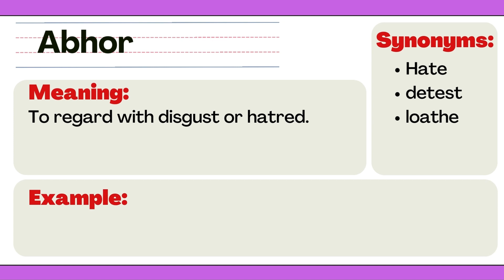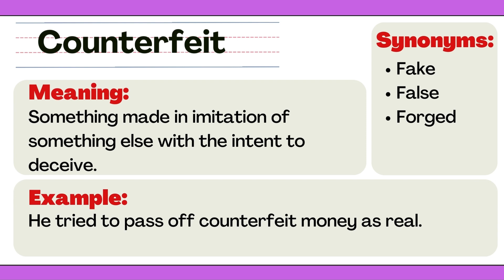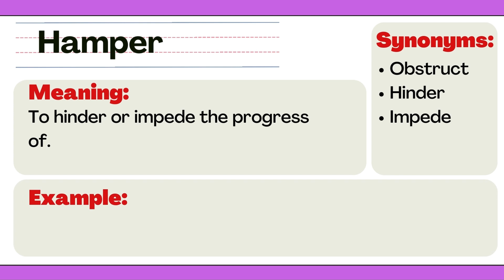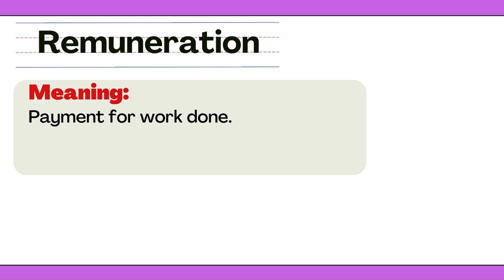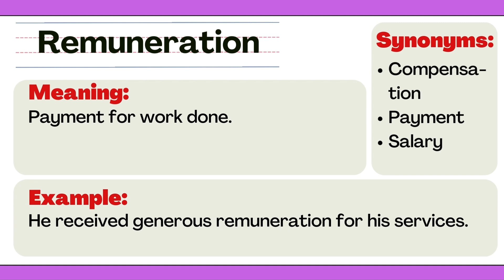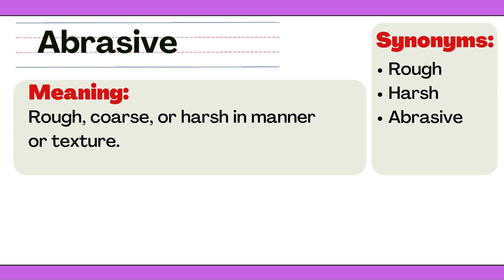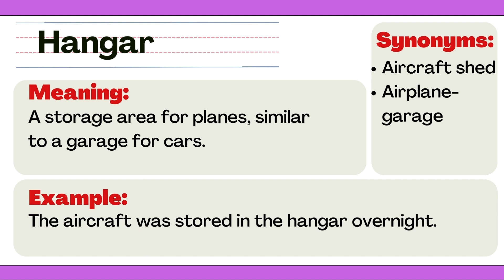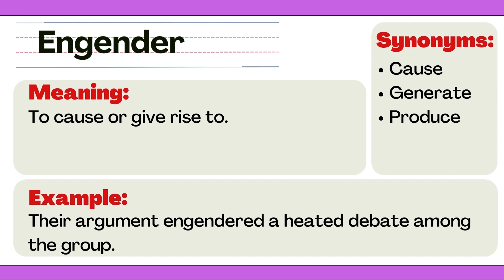C1 and C2 Cambridge Advanced Vocabulary for IELTS, TOEFL, and PTE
If you want to score high in IELTS, TOEFL, ESL, and PTE, C1 C2 Cambridge advanced vocabulary will help you a lot at the same time this advanced vocabulary lesson will advance your overall English proficiency.

Abhor
Bigot
Counterfeit
Enfranchise
Hamper
Kindle
Noxious
Placid
Remuneration
Talisman
Abrasive
Bilk
Covert
Engender
Hangar

Improve your English proficiency with C1 and C2 Cambridge advanced vocabulary for IELTS, TOEFL, and PTE exams. Boost your language skills now!